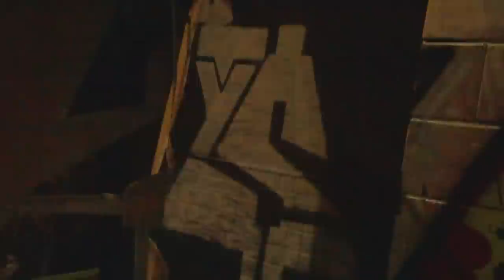Life with Ty Dolla $ign [Episode 4]